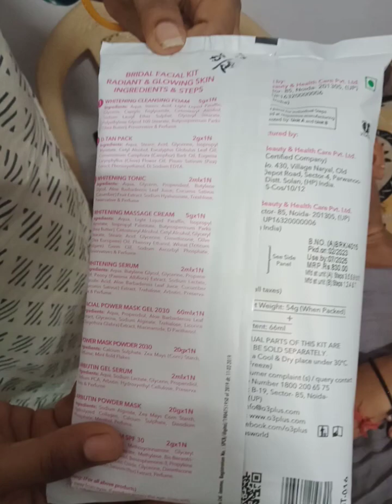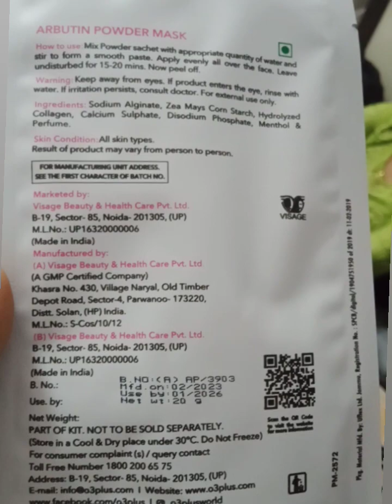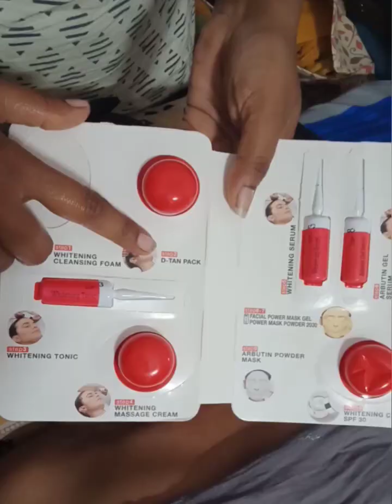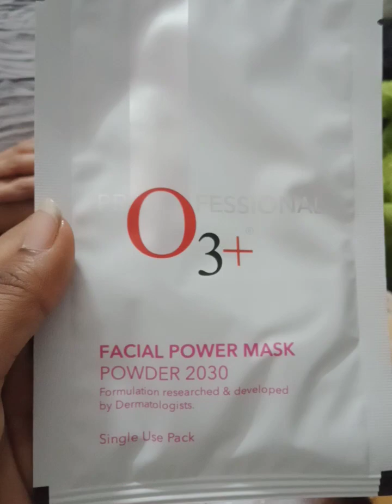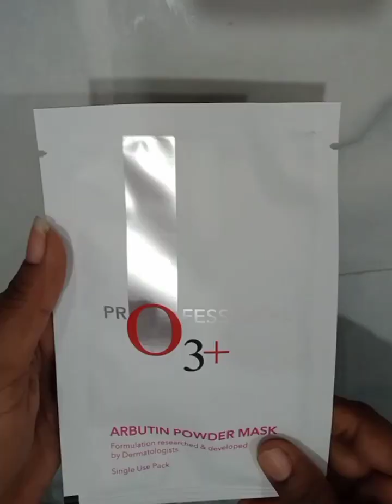O3+ब्राइडल फेशियल घर पर कैसे करें/O3+ब्राइडल फेशियल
Bridal Facial steps || O3+Bridal Facial kit || O3+ब्राइडल फेशियल घर पर कैसे करें/O3+ब्राइडल फेशियल
O3+Bridal Facial kit Full Review & Demo in Hindi/O3+ब्राइडल फेशियल घर पर कैसे करें/O3+ब्राइडल फेशियल /O3+ Bridal Facial kit Full Review and Demo in Hindi || O3+ Bridal Facial at home/ O3+ bridal fecial kit Radiant & Glowing skin | Real Bridal Facial kit

Hey everyone... so guys in this video I m gonna share one more o3 facial review  + Here I m giving you full facial demo. So today I m sharing with you o3+ professional bridal facial. we are giving you full details about this facial  Plus step by step facial demo .

o3+ bridal facial kit how to use in hindi, o3+ bridal facial kit,
o3+ bridal facial kit how to use in hindi, professional o3 bridal facial kit how to use,
facial o3+,
facial,
o3+powar glowing skin facial, o3+bridel facial kit,
best facial for Bride,
facial steps,
facial treatment,
steps of facial,
how to facial,
facial kaise karte hain,
facial steps in hindi,
facial karne ka tarika,
facial tutorial for beginners,
 facial massage stpes,
O3+,
bridal facial at home,
bridal facial at parlour,
 bridal facial kit,
professional o3+ bridal facial kit,
bridal facial, o3 facial,
professional o3+ bridal facial kit price, professional o3+ facial power mask, professional o3+ facial kit,
o3 plus bridal facial kit,
o3 plus brightening facial,
o3 plus glowing facial kit,
bridal facial step by step,
o3 plus brightening radiant glowing skin,
facial step step by step in Hindi,
bridal facial at home step by step

o3+facial at home,
o3 power brightening facial